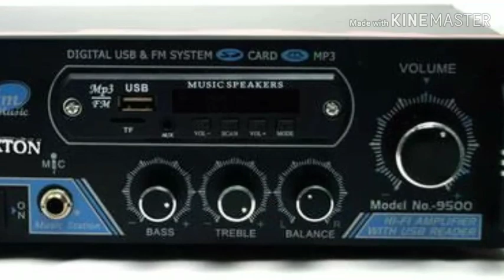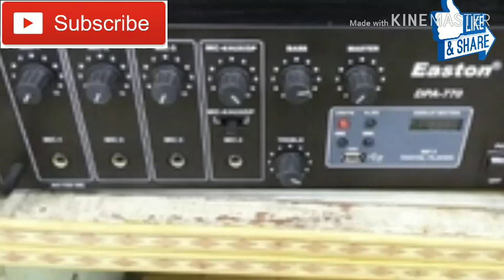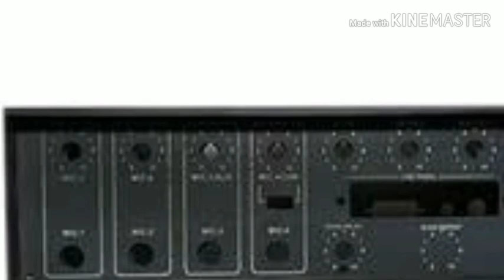All amplifier Cabinets price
4440 Amplifier cabinets
3055 amplifier Cabinets
car amplifier Cabinets
and Other Power Amplifier Cabinets price Details by Help Desk